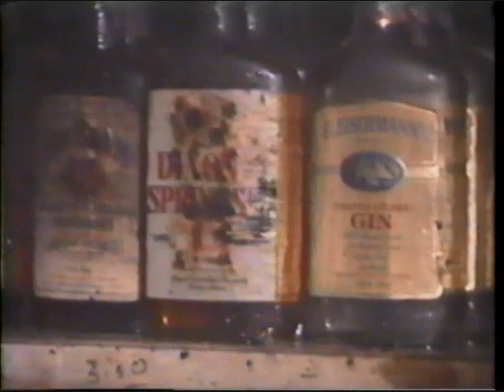Chicago Fire Dept. w/ Squad Co 5, FIRE In The Heat Of The Battle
Filmed in 1993, by Bill Kurtis, FIRE In The Heat Of The Battle, is about the Chicago Fire Dept. Engine 116, Squad 5 and Ambo 49.